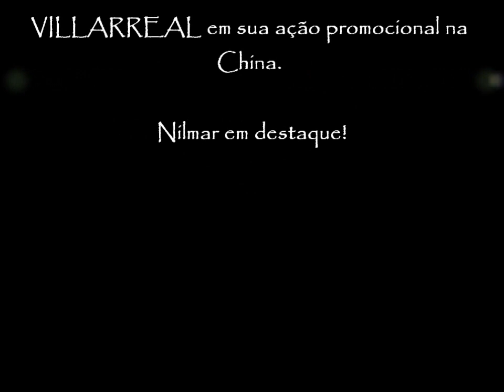Villarreal em sua Ação Promocional na China.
Nilmar um dos destaques do Vídeo que por sinal é muito divertido!